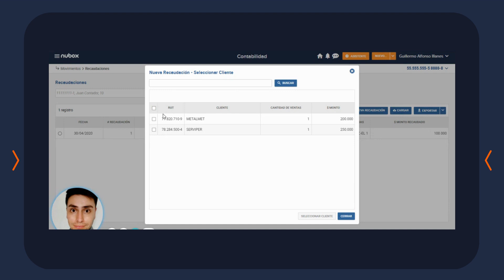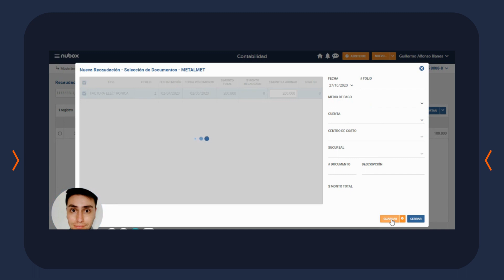Contabilidad | Cómo registrar Recaudaciones